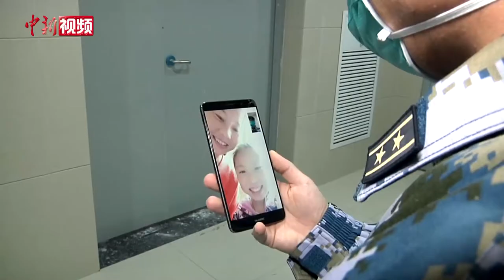八一建军节 致敬最可爱的人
守家护国，他们绝不退缩。出征海外，他们当仁不让。疫情面前，他们义无反顾，洪水来袭，他们誓死不退，八一建军节，致敬最可爱的人！